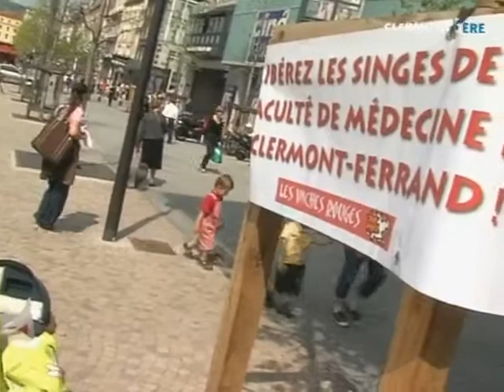Défendre les animaux de laboratoire (Clermont-Ferrand)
Des membres de l'association les vaches rouges ont distribué des tracts à l'occasion de la journée mondiale des animaux de laboratoire. (DROITS RESERVES . Pour toute exploitation sur TV, web, mobile, aller